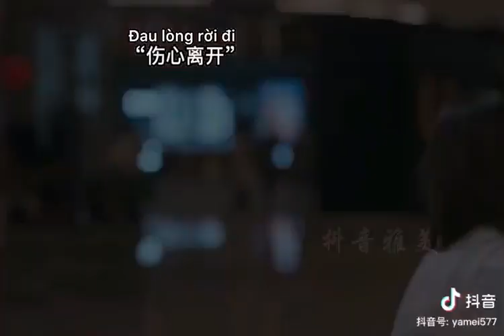《Nửa hiệp cơ trí》Hạ Lãng Lãng X Thẩm Nguyệt || Crush của mình lại thích bạn thân thì phải làm sao?